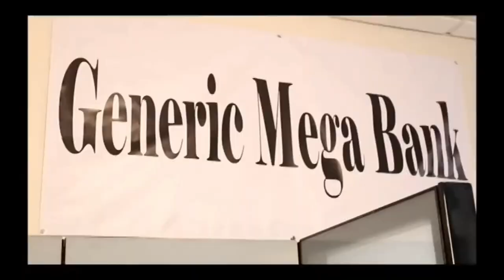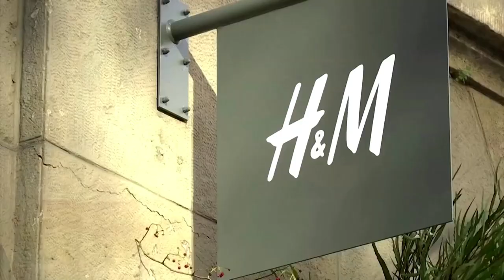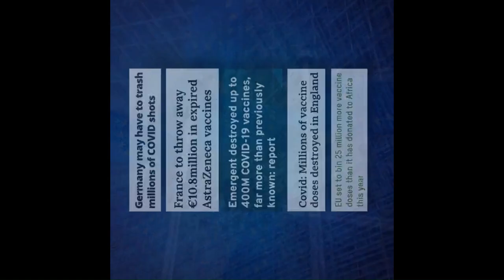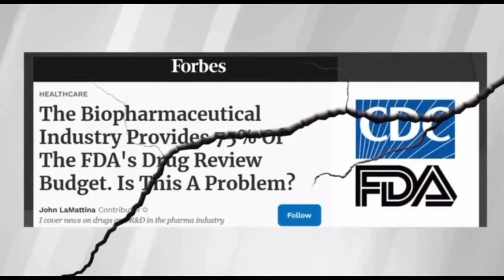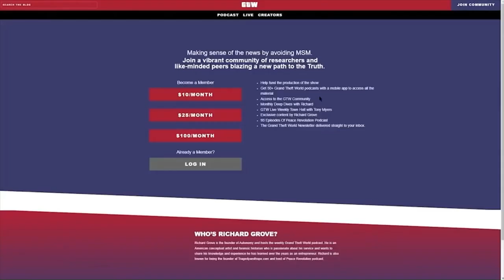Manufacturing History Week 11 2023